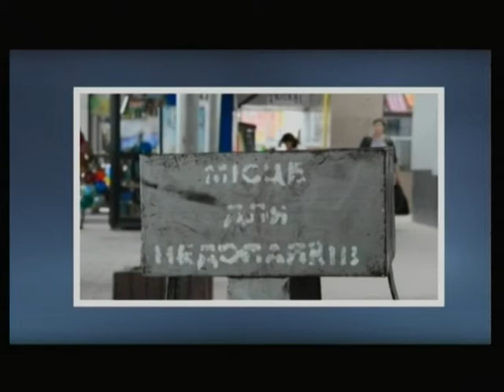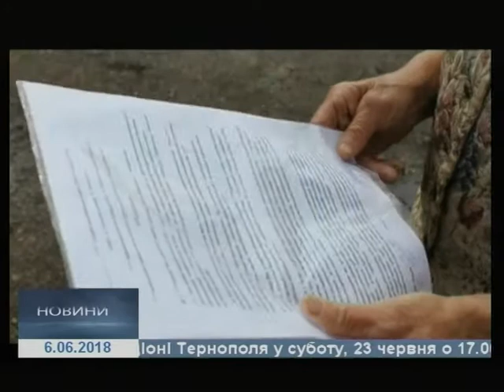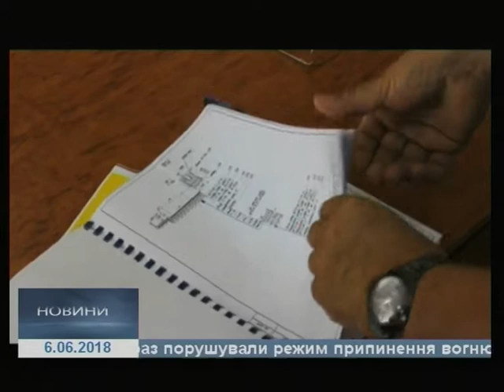06.06.2018. Новини. 20:40